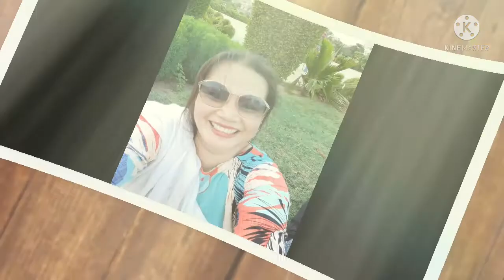# Sexy To Chubby // Long Hair To Short Hair // Normal Clothes To Pakistani Clothes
Button Icon Pra Updated Kayu Sa Next Video Na Eh Upload Ko

Thank You For Waching Guy's
Analyn Adnan Vlog
Facebook analyn1980villanueva@yahoo